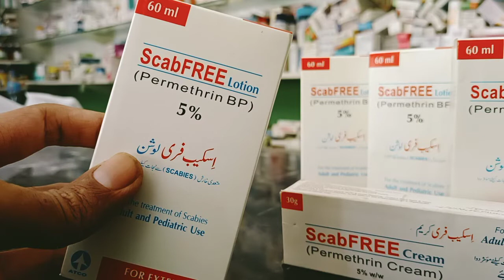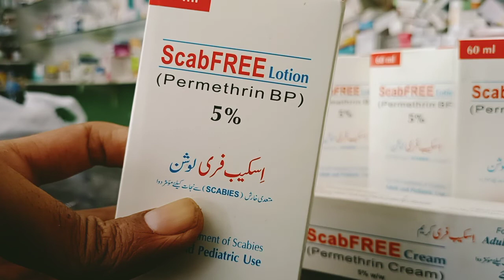Scabfree lotion# how to use and benefits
scabfree lotion is very good for allergy skin infection.